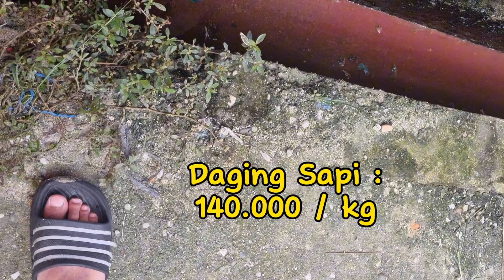Ternyata uda Segini harga Ayam dan Daging Sapi di Pekanbaru !!!! Waowwww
Coba cek harga ayam dan daging sapi di Pasar di Pekanbaru !!!